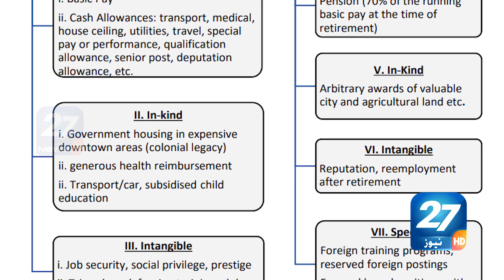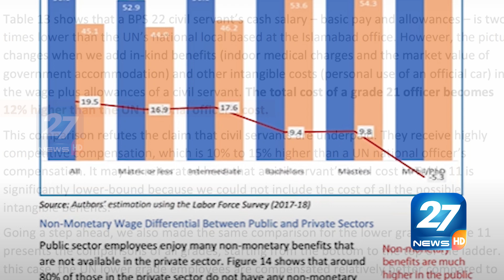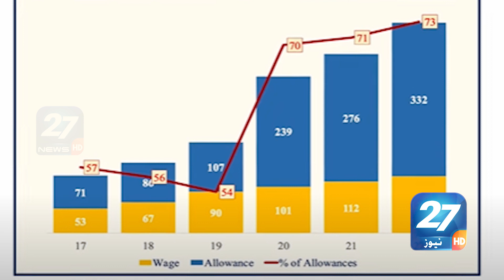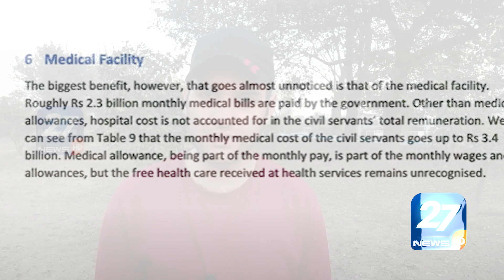Pakistani Civil Servants Earning More Than Private Employees | Report unveils | shocking details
Topic: Pakistani Civil Servants Earning More Than Private Employees | Report unveils | shocking details
►Produced by : 27 News HD
►Host: Muhammad Ashfaq
►S.E.O : Wajahat Hussain
►Editor: Usama Zafar
►Channel Name: 27 News HD

27 News HD Channel is all encompassing news service dedicated to the latest news updates, including political news and current issues of Pakistan. It is an interesting growing channel and news-source in the country.